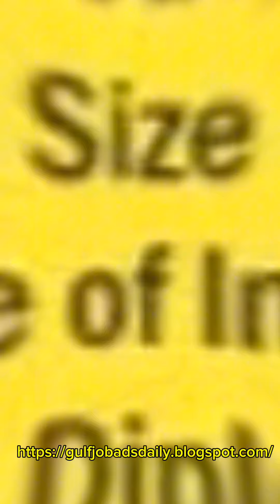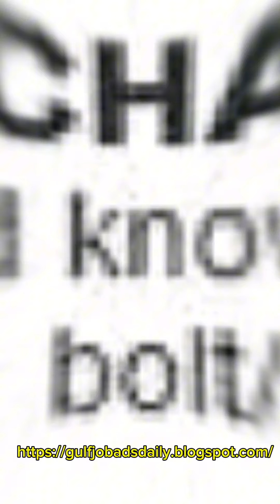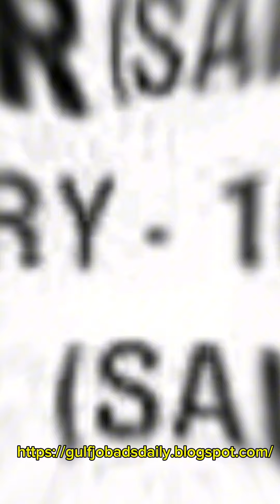Assignment abroad Time epaper ads 28/08/2024